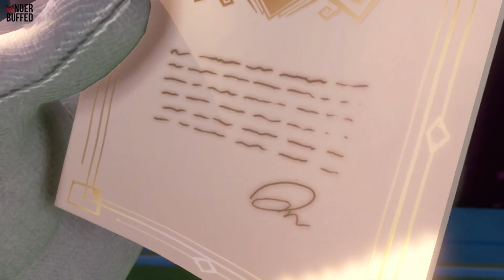Luigis Mansion - Floor 1 / B1 Guide